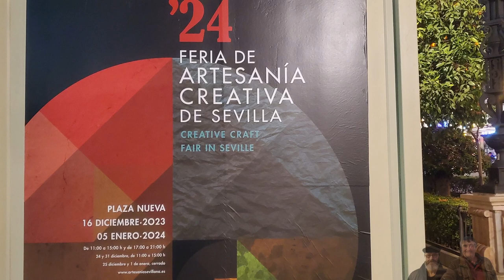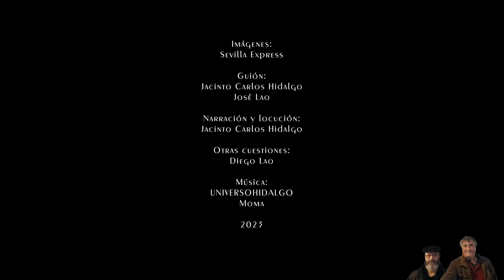Sevilla en navidad 29 de diciembre de 2023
Un pequeño paseo por la zona centro de Sevilla el día 29 de Diciembre de 2023.
Pepe Lao, licenciado en derecho y grado en criminología, y Jacinto Carlos Hidalgo, productor musical nos llevan por lugares emblemáticos de  Sevilla para conocer su historia, sus monumentos, su arquitectura, su patrimonio religioso, sus personajes y sus gentes. Para ello, se valen de la inestimable ayuda de Diego Lao, que hace las veces de utillero y secretario